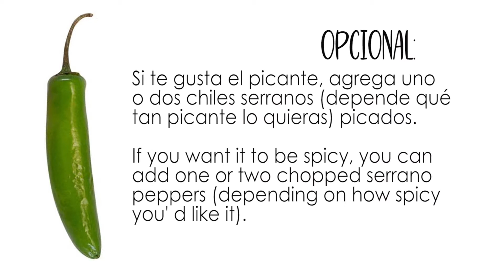Tofu Revuelto a la Mexicana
Uno de los típicos desayunos mexicanos en su versión 100% libre de crueldad animal y 100% delicioso.
*ESTA RECETA ES PARA UNA PERSONA, PARA HACER MÁS SÓLO DUPLICA O TRIPLICA LAS CANTIDADES*